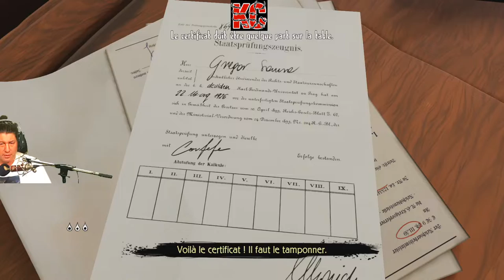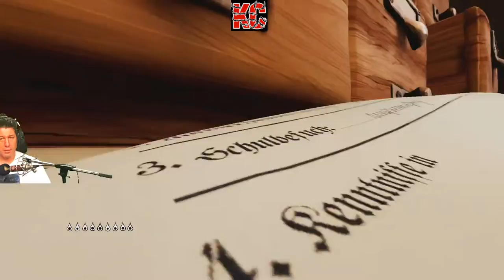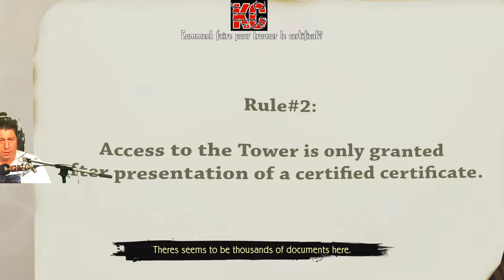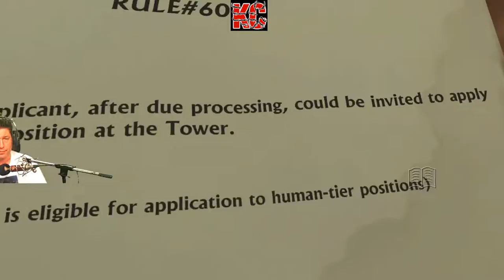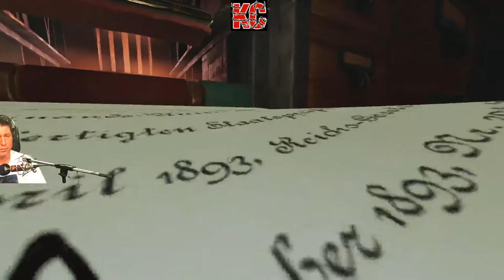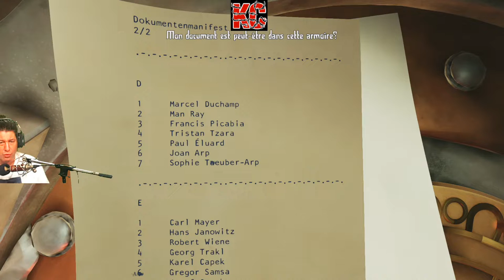Metamorphosis Live Gameplay Épisode 2 Fr Karibou Canadien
Un beau matin, vous découvrez que vous vous êtes transformé en tout petit insecte et que votre ami Joseph a été arrêté pour des raisons inconnues.

Déterminé à le sauver et à comprendre la situation, vous partez à l'aventure dans un monde qui vous plonge dans un abîme de perplexité.

Les logis d'autrefois sont devenus des parcours du combattant grouillant d'obstacles que vous devez surmonter pour vous frayer un chemin à travers les bas-fonds de la civilisation.

Faites-en voir de toutes les couleurs à vos cellules grises pour découvrir la vérité et retrouver votre vie d'antan.

Vue d'insecte à la 1re personne : le monde comme vous ne l'avez jamais vu Puzzles retors : parkour, ascension de mur, recherche d'indices et obstacles à franchir Mécaniques hors norme : utilisez votre minuscule enveloppe corporelle et vos pattes collantes.

Une histoire kafkaïenne : rencontrez des personnages excentriques dans un monde peint à la main, et parcourez des environnements surréels pour atteindre la Tour.